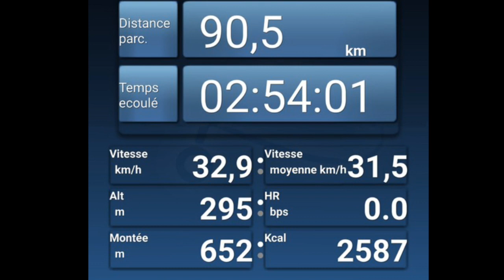Premiers tests de mon vélo solaire 2019 : Solarduino Bike version 3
Premiers tests de mon nouveau vélo solaire conçu pour une participation au Sun Trip Tour, du 6 au 20 juillet 2019